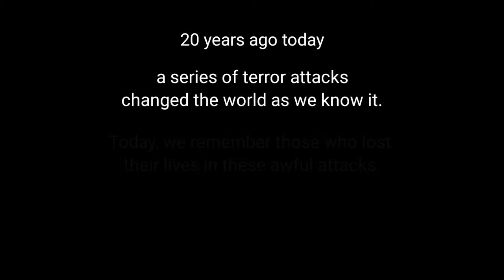Remembering 9/11 - 20th anniversary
Tributes have been held at the Town Hall in Havering to remember the people who lost their lives 20 years on from the September 11 attacks.

The Council is flying the US flag in solidarity with our American friends.